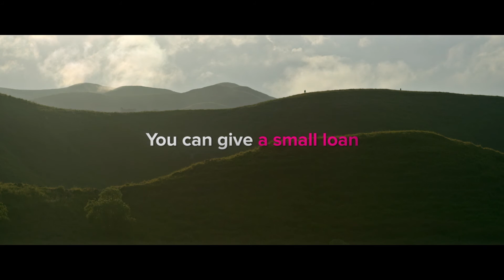Lydia: A Story of Opportunity - Opportunity International Australia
People living in poverty are just like us. They are prepared to work hard to provide for their family; they want what’s best for their children; and sometimes they face unexpected challenges and losses. Like us, they sometimes need a hand up to get back on their feet. With a small loan, a mother like Lydia can start a business, earn an income and begin to free her family fom poverty. You can bring about the same kind of change in another family’s life by giving a hand up